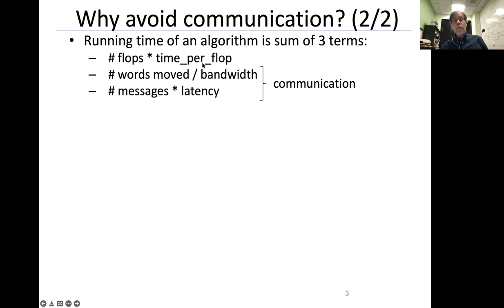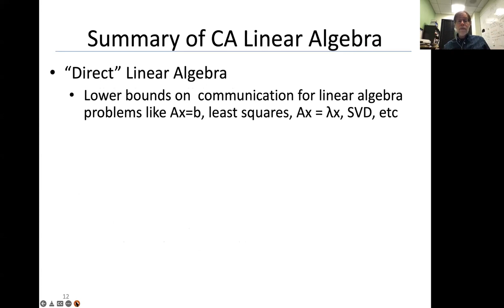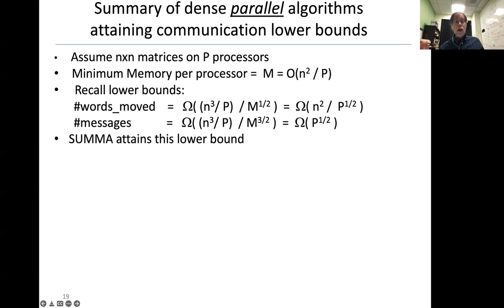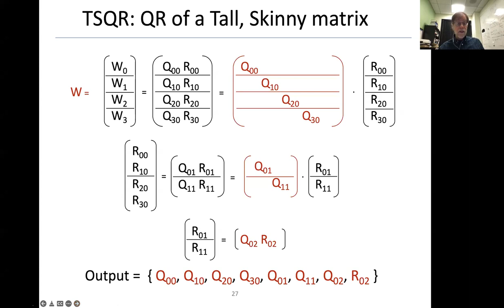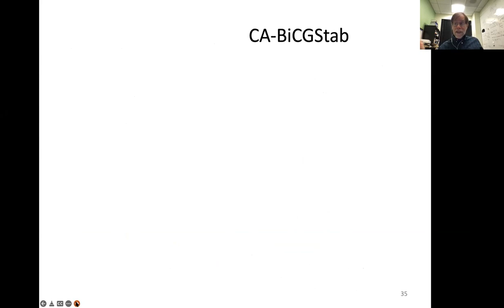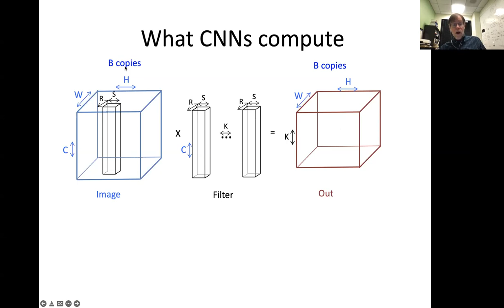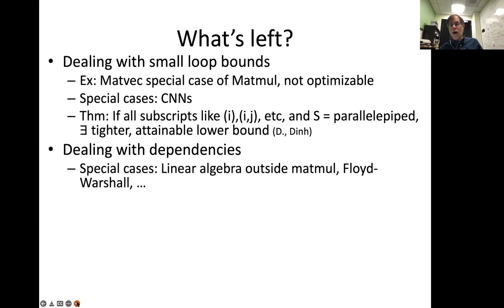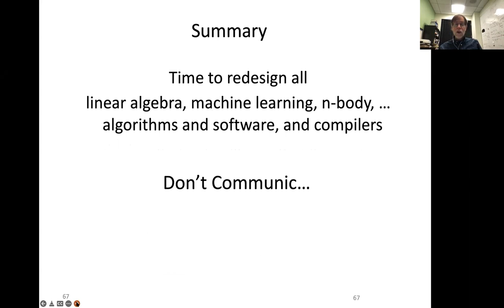James Demmel: Communication-Avoiding Algorithms for Linear Algebra, Machine Learning and Beyond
Algorithms have two costs: arithmetic and communication, i.e. moving data between levels of a memory hierarchy or processors over a network. Communication costs (measured in time or energy per operation) greatly exceed arithmetic costs, so our goal is to design algorithms that minimize communication. We survey some known algorithms that communicate asymptotically less than their classical counterparts, for a variety of linear algebra and machine learning problems, often attaining lower bounds. We also discuss recent work on automating the design and implementation of these algorithms, starting from a simple specification as nested loops.